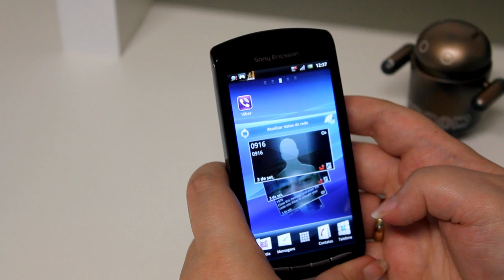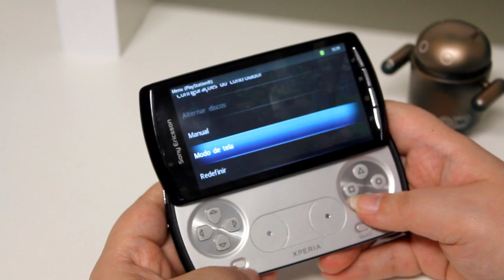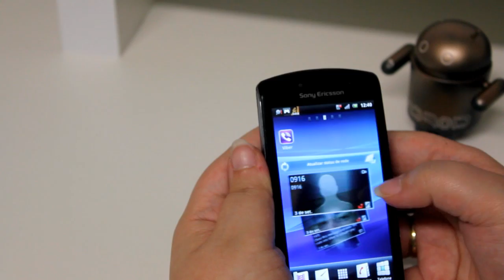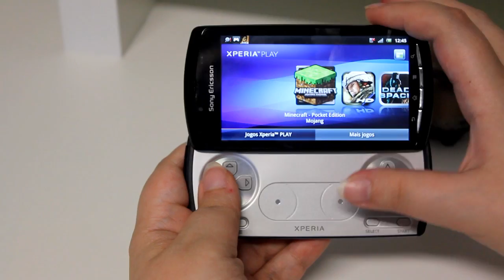Teste de jogos no Xperia Play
Teste com jogos no híbrido entre console e smartphone da Sony Ericsson. No vídeo demonstramos o uso do Gamepad em jogos como "Assassin's Creed", "Bruce Lee Dragon Warior" e no game de Playstation "Crash: Bandicoot 2".